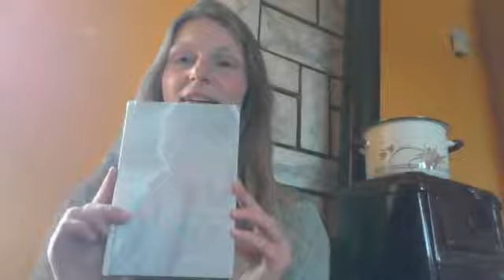ZGODBA O TIGROVI TREPALNICI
Zgodba o njej, ki je bila pripravljena storiti VSE, da bi bilo vse po starem - pozabila pa je BITI

To zgodbo moram slišat in/ali povedat na vsakih nekaj mesecev, ker  me spominja na toliko pomembnih stvari ...

Recimo na to, da vse rabi svoj čas in prostor. Da imajo quick-fixi zelo kratko življenjsko dobo. Da ... Rome wasn't built in a day. Da ... v naravi ne posadiš semena en dan in žanješ takoj naslednji dan. Da po aktivni polovici leta, polni zmag in rojstev, sledi tišina in tema; čas za počitek, čas med vdihom in ponovnim izdihom. Tako zelo pomemben in tako zelo prezrt v kapitalistični patriarhalni družbi.

To je tudi razlog, da sem se odločila ponovno gostiti Potovanje v Polnost.
Želela sem ženskam ponuditi čas in prostor, da se povežejo s tem, kar so - in tem, kar je. Prostor, v katerem se lahko povežejo z vsem, kar je "prav" v njih in v tem trenutku.

POLNOKRVNA je v bistvu potovanje v čutenje tega trenutka - takšnega kot je - in nas samih v tem trenutku.

Zelo prvinsko obujamo praspomin na žensko esenco, ki živi globoko v naših telesih - globoko v "tu in zdaj".